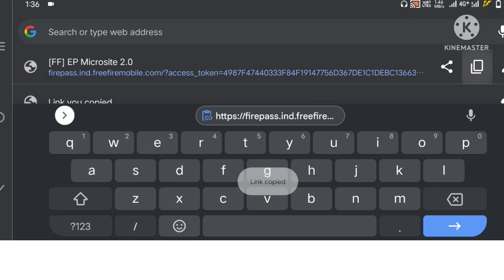FREE OLD MAN BEARD MASK 💥🤯(WATCH VIDEO NOW🔥AFTER THEY REMOVE THIS EVENT)😕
FREE OLD MAN BEARD MASK 💥🤯(WATCH VIDEO NOW🔥AFTER THEY REMOVE THIS)😕 @SHINCHANOFF

1.Garena Free Fire Indonesia Live
2.Garena Free Fire Brazil Live
3.Garena Free Fire Brasil Live
4.Garena Free Fire India Live
5.Garena Free Fire Singapore Live
6.Garena Free Fire Thailand LIVE

⏰Timecode ⏰